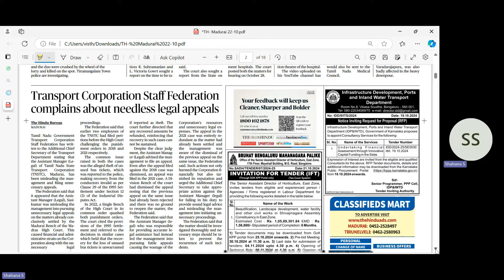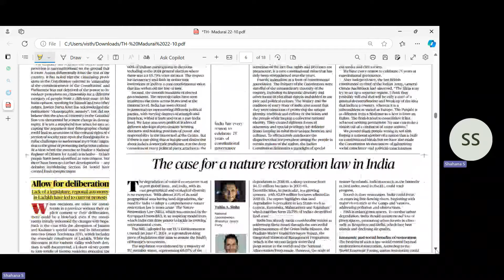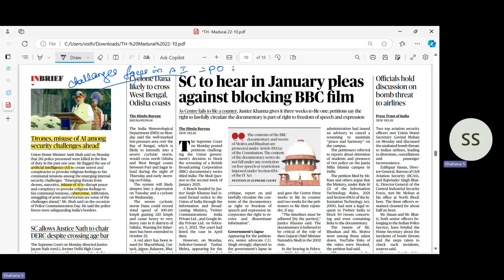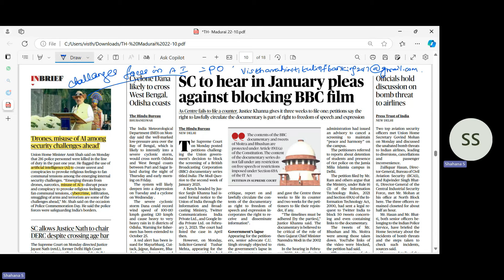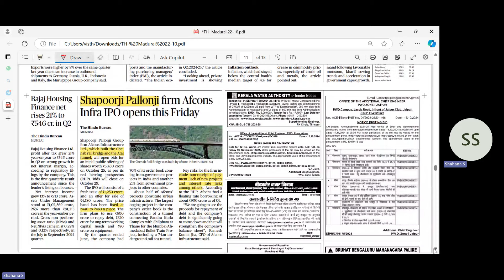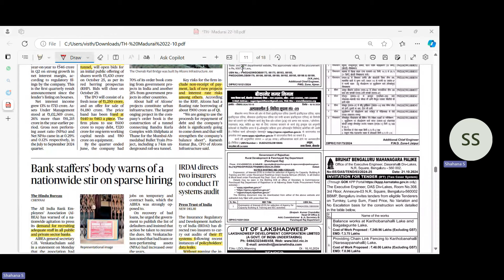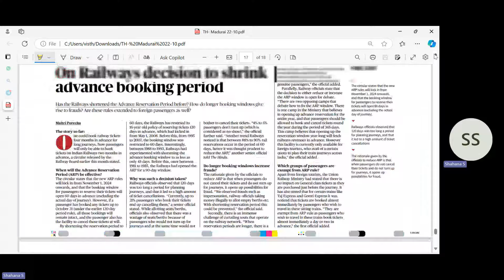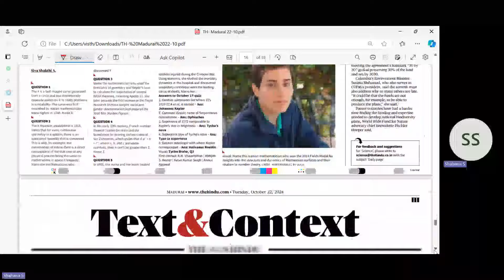The Hindu Oct 22, 2024 News (in Tamil)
In this video I have discussed the important headlines from exam point of view.